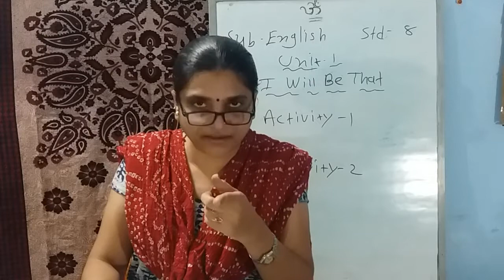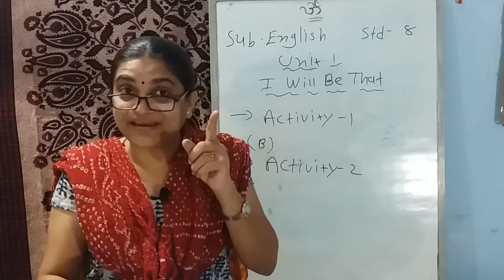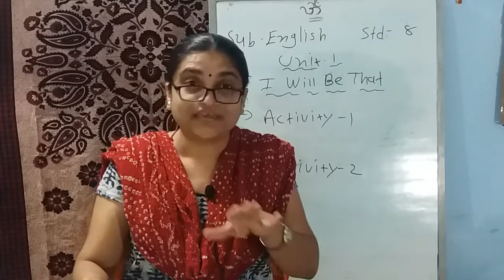Std 8 Sub English Unit 1 Part 2 Shreemad Dayanand Knya Vidhyalaya Arya Samaj Jamngar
Shreemad Dayanand Knya Vidhyalaya Arya Samaj Jamngar